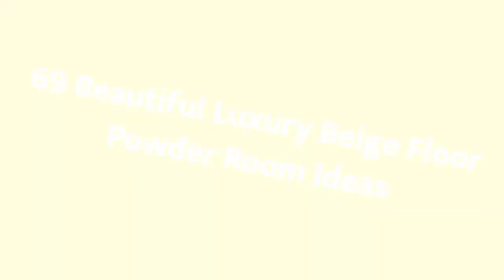75 Beautiful Luxury Beige Floor Powder Room Design Ideas #1381 💛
0:00 - Intro
0:00:12 -  #1
0:00:17 -  #2
0:00:22 -  #3
0:00:27 -  #4
0:00:32 -  #5
0:00:37 -  #6
0:00:42 -  #7
0:00:47 -  #8
0:00:52 -  #9
0:00:57 -  #10
0:01:02 -  #11
0:01:08 -  #12
0:01:14 -  #13
0:01:20 -  #14
0:01:26 -  #15
0:01:32 -  #16
0:01:38 -  #17
0:01:44 -  #18
0:01:50 -  #19
0:01:56 -  #20
0:02:02 -  #21
0:02:09 -  #22
0:02:16 -  #23
0:02:23 -  #24
0:02:30 -  #25
0:02:37 -  #26
0:02:44 -  #27
0:02:51 -  #28
0:02:58 -  #29
0:03:05 -  #30
0:03:12 -  #31
0:03:19 -  #32
0:03:26 -  #33
0:03:33 -  #34
0:03:40 -  #35
0:03:47 -  #36
0:03:54 -  #37
0:04:01 -  #38
0:04:08 -  #39
0:04:15 -  #40
0:04:22 -  #41
0:04:29 -  #42
0:04:36 -  #43
0:04:43 -  #44
0:04:50 -  #45
0:04:57 -  #46
0:05:04 -  #47
0:05:11 -  #48
0:05:18 -  #49
0:05:25 -  #50
0:05:32 -  #51
0:05:40 -  #52
0:05:48 -  #53
0:05:56 -  #54
0:06:04 -  #55
0:06:12 -  #56
0:06:20 -  #57
0:06:28 -  #58
0:06:36 -  #59
0:06:44 -  #60
0:06:52 -  #61
0:07:00 -  #62
0:07:08 -  #63
0:07:16 -  #64
0:07:24 -  #65
0:07:32 -  #66
0:07:39 -  #67
0:07:46 -  #68
0:07:53 -  #69
0:08:00 -  #70
0:08:07 -  #71
0:08:14 -  #72
0:08:21 -  #73
0:08:28 -  #74
0:08:35 -  #75